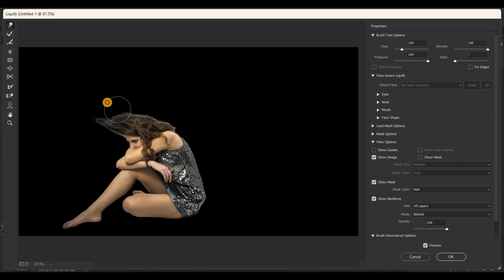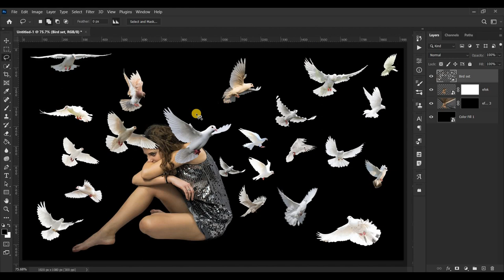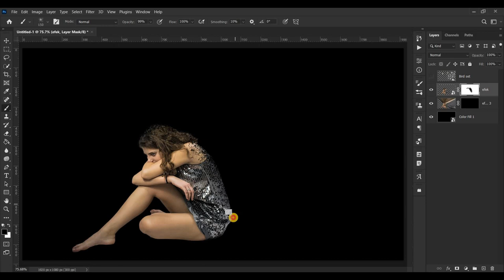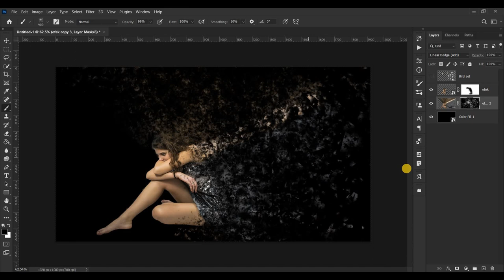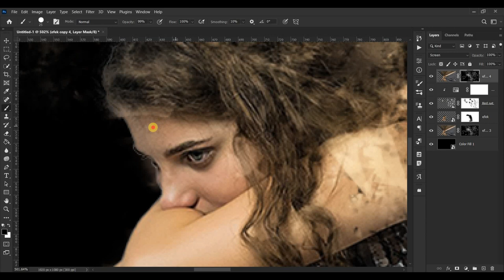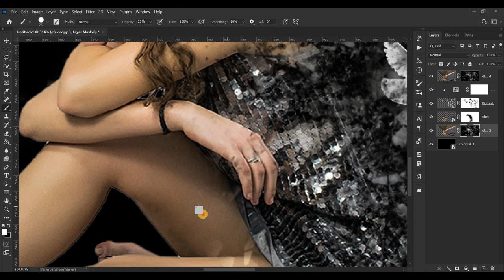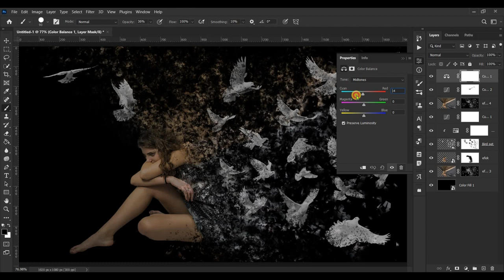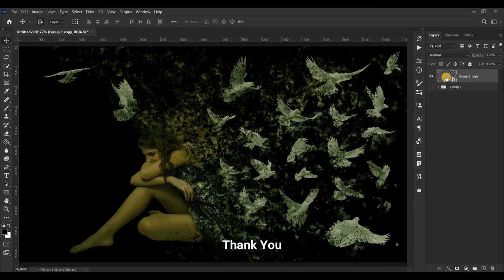Cara Membuat Efek Distortion Di Photoshop (Potoshop Tutorial)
Tutorial membuat : Efek Distortion

Software yg digunakan untuk megedit :
~ Adobe Photoshop
~ Wondershare Filmora